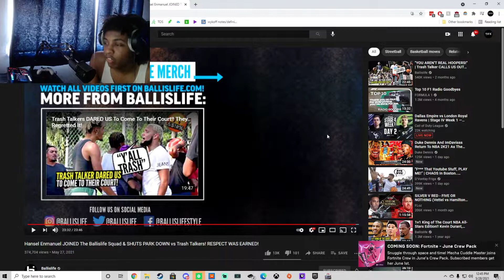BALLISLIFE PARK TAKEOVER!!! THEY PUT ON THE GLOVES!?!?!? (DLO REACTS)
if yall fuckin with the vids leave a like n sub!